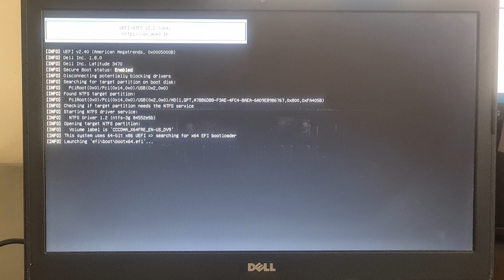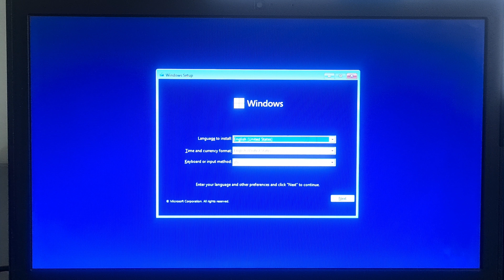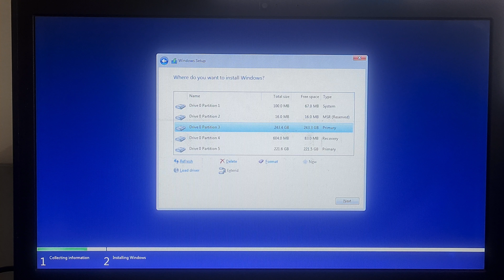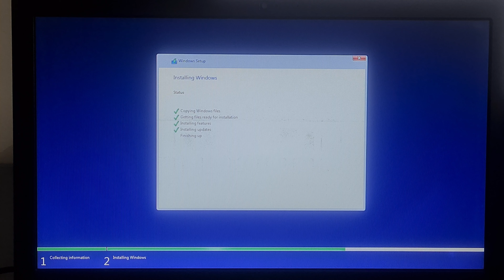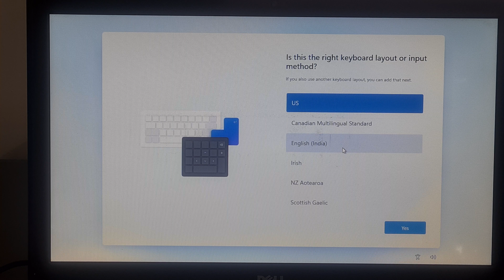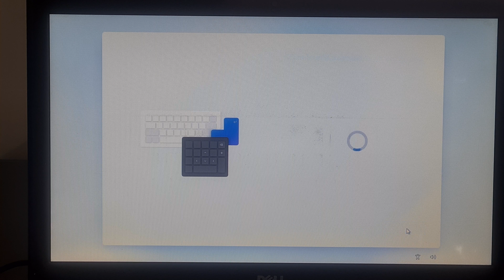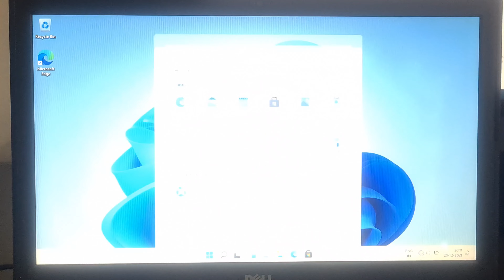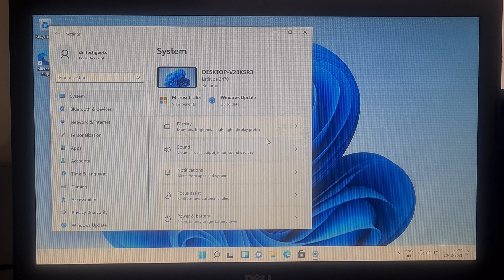How to install Windows 11 From bootable USB Drive?